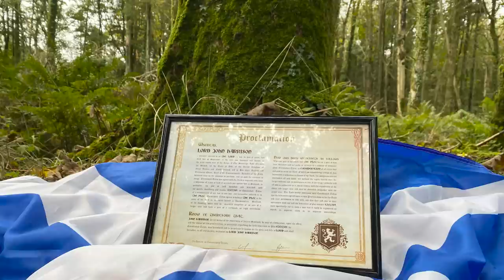Was the Russian Tsar a Buddhist Goddess? | Russian Empire, Tibetan History, The Great Game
Russian Empire, Tibetan History, The Great Game, Tsarist Russia, Russian Imperialism, White Tara, History of Russia